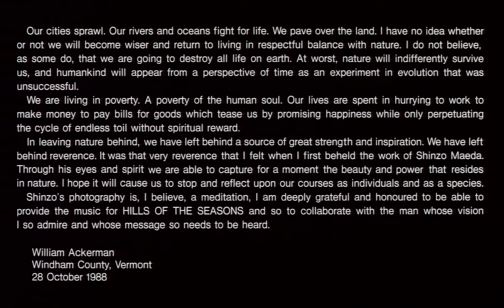Shinzo Maeda & William Ackerman: Hills of The Seasons - Winter (1988 Analog HDTV HDVS Video Disc)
This is part 4, "Winter," of "Shinzo Maeda: Hills of The Seasons Featuring The Music of William Ackerman" (HDP-1467-2) from a Sony-made high-definition 12" HDVS videodisc. The HDVS disc format was designed to be a highly portable 12" laserdisc-derived media format for Sony's "High-Definition Video System" or "Hi-Vision" back in the early 1990's! Back then, high definition was a little different from how it is now. It was analog (not digital) & close to but slightly different in resolution to the 1080i picture we receive over the air today as it was technically 1125i/1035i. Before the earliest high-definition media was available to the public (via satellite, MUSE Laserdisc, & W-VHS tapes), Sony and other companies began shooting footage, doing research, and, showing public displays of high-definition television. There were three main ways of storing HDTV (or HDVS) at that time: Reel-to-reel tape (HDV-1000), cartridge tape (HDV-10 "UniHi"), & 12" Laserdisc-style discs (HDL-5800 / HDL-2000). This footage came from one of the Laserdisc-style discs.

These HDVS discs could only hold a maximum of 15 minutes of video (on CLV discs, even less on CAV discs)...but it held uncompressed, raw high-definition component video! Take that, Blu-Ray!

"Hills of the Seasons" is one of earliest HDTV recordings to have been shown & sold to the public. Recorded between 1986 and 1987, "Hills of the Seasons" (Shiki no Oka) was commissioned by Sony to Japanese landscape photographer Shinzo Maeda in order to show the capabilities of the then 2-year-old Sony analog HDVS system. Shinzo Maeda and his crew set up base in Biei, Hokkaido, Japan where footage was filmed over the course of a full year. This footage was then edited to create four, 30-minute videos, each representing a season. The recordings ended up becoming a landmark in video production history, and Sony ended up releasing it on more formats than other analog HDVS recording with either segments or the full videos appearing on ED Beta, LaserDisc, MUSE HD LaserDisc, DVD, and more. The videos were reedited in 1988 into one 60-minute "Four Seasons" movie featuring a revised soundtrack by Windham Hill's William Ackerman as presented here.

This is one of four aforementioned recordings comprising the "Hills of The Seasons" movie, with each representing a season. Of particular interest is that the content is presented the original 5:3 aspect ratio which was NHK & Sony's original HDTV aspect ratio before being changed to 16:9 in 1988. This incredibly beautiful recording is not only a display of the high resolution & great potential of Sony's ancient HDTV system, but it is a true work of art which can hardly be matched to this day.

Note: The songs featured in this recording were released on William Ackerman's album Imaginary Roads. The image on the cover of the album is credited to Shinzo Maeda! A few of Windham Hill's albums released between 1985 & 1989 featured his photography as cover art.

Please sit back, relax, and enjoy!

xxxxxxxxxxxxxxxxxxxxxxxxxxxxxxxxxxxxxxxxxxxx

Chapters (by William Ackerman song title):

00:00 - The Last Day At The Beach
07:17 - Big Thing In The Sky (For Jess)

xxxxxxxxxxxxxxxxxxxxxxxxxxxxxxxxxxxxxxxxxxxx

If you'd like to see the original paper insert that came with this disc, I've scanned it for viewing

This was played back on a Sony HDL-2000 Videodisc player which outputs analog component (1035i) video. Uploaded in upscaled 4K ProRes for extra clarity!

Note: This is uploaded in the original 5:3 aspect ratio. Surprisingly, YouTube supports videos uploaded in 5:3 aspect ratio so dust off & plug in your favorite 16:10 monitor to see less black bars than on a 16:9 monitor!

xxxxxxxxxxxxxxxxxxxxxxxxxxxxxxxxxxxxxxxxxxxx

xxxxxxxxxxxxxxxxxxxxxxxxxxxxxxxxxxxxxxxxxxxx